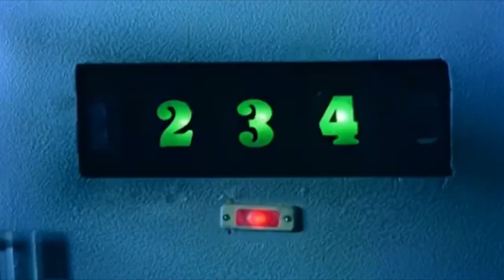Hollywood open vault Vs Rajnikanth open Vault.